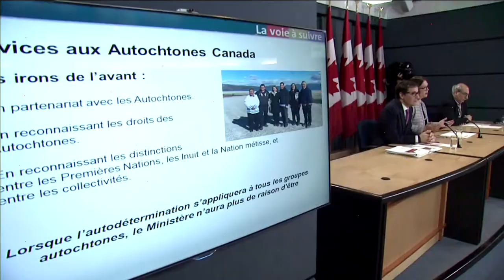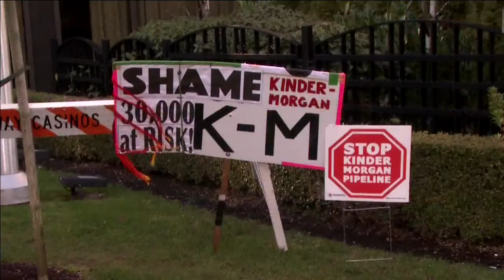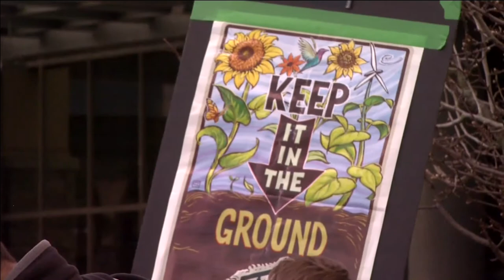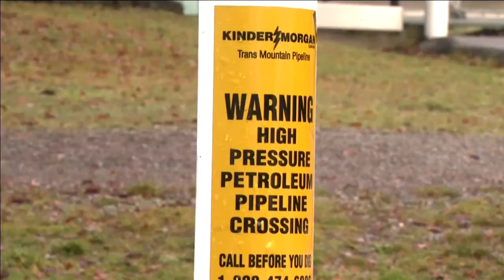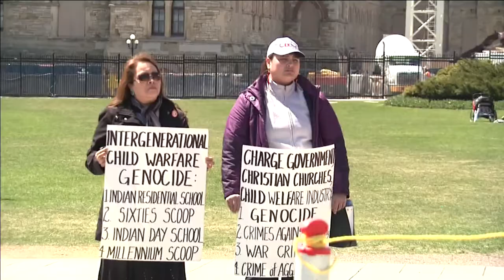APTN National News January 23, 2018 – Philpott Briefing, Trans Mountain, Inquiry In Yellowknife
In this episode of APTN National News: The first hearings of the New Year begin in Yellowknife for the Nation Inquiry into Missing and Murdered Indigenous Women and Girls.

Canada's Indigenous Services Minister outlines her five key priorities.

Burnaby residents learn how the Trans Mountain pipeline will run almost right through their backyards.